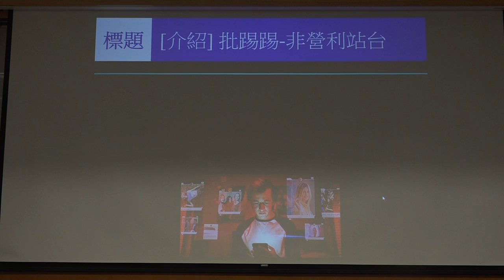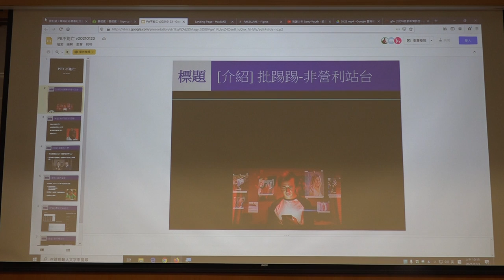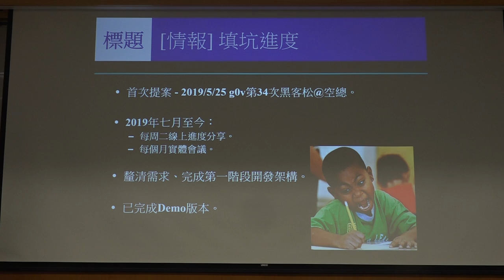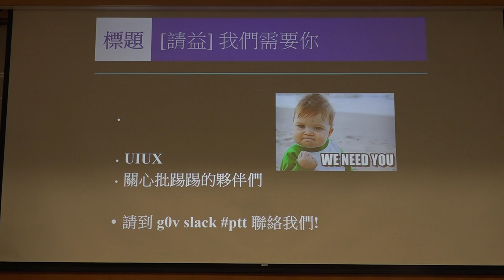g0v tw hackath42n — 提案 — 批踢踢不能亡 ／ okcool — 第肆拾貳次黑客松